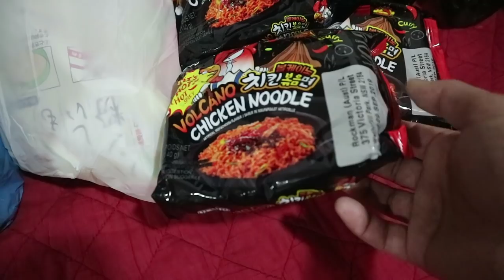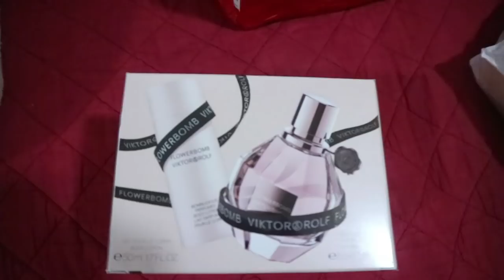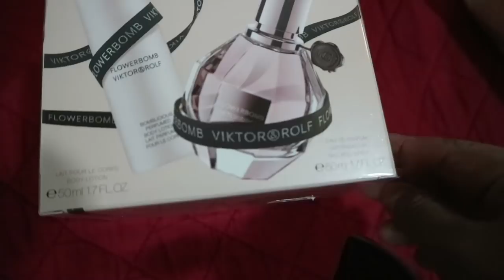HE IS HOME!!!!!!!!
Hey guys...finally he's home!

apeieats